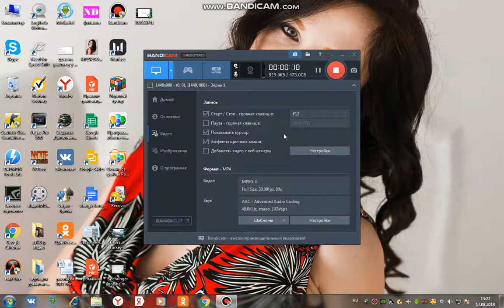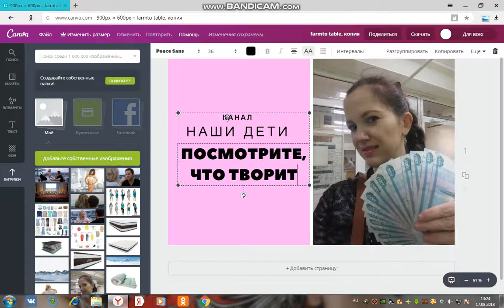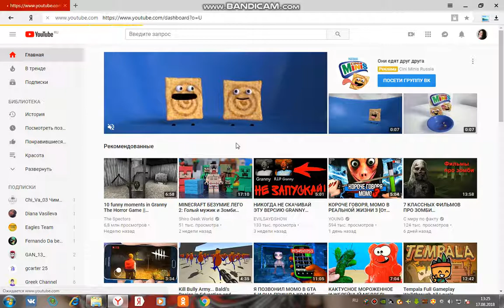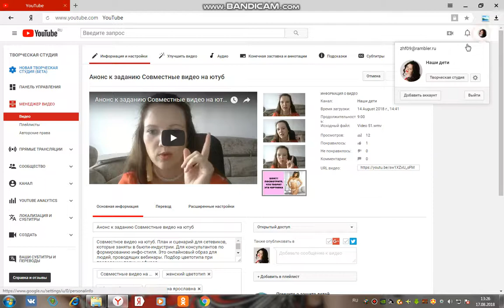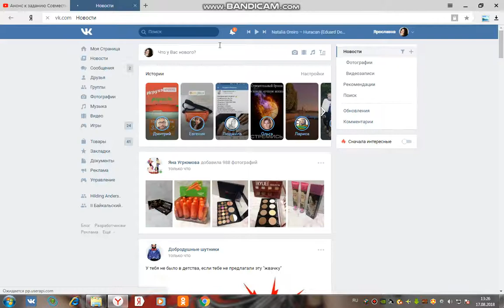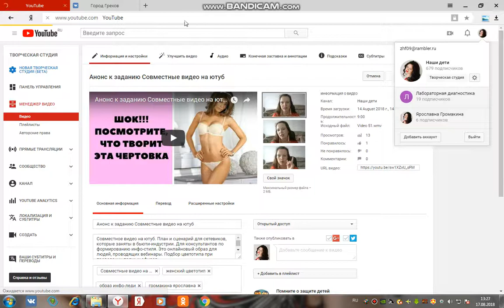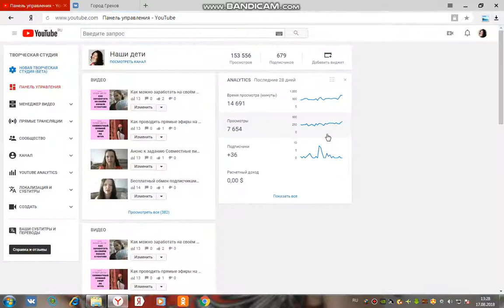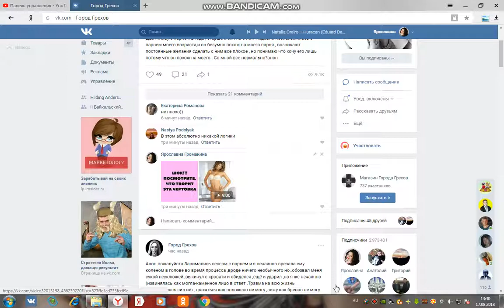Секретные способы раскрутки видео на Ютубе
Как можно быстро получить большое количество просмотров на видео в ютубе